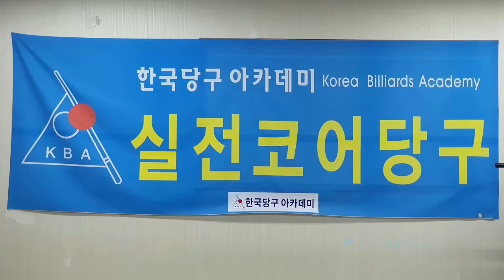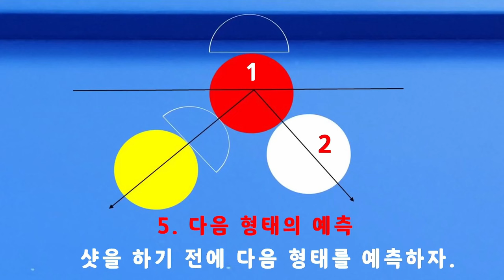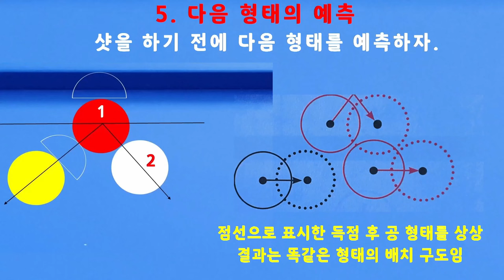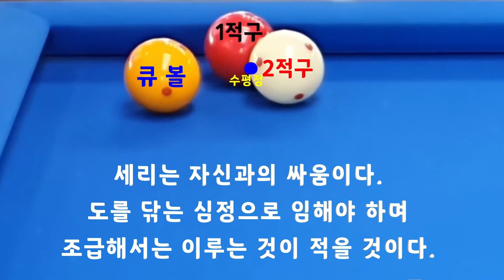[4891] 한국당구아카데미 // 통과 기술 _ Going through / 세리(일단) : 3736(1436)일 / 16452(4393)시간_ 2024.09.06.